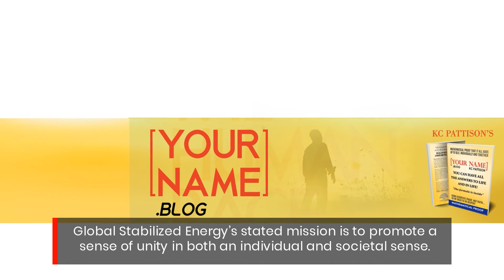Gain Peace And Happiness With This Anti-Divorce Mathematical Self-Help Book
Global Stabilized Energy has released a spiritual and self-help book. The new publication aims to provide readers with the answers to their spiritual and religious questions.

With the publication of the new book, to have Global Stabilized Energy throughout planet guides readers towards resolving the spiritual issues that lead to problems including divorce, war and our human conditioning in ailments (health problems).